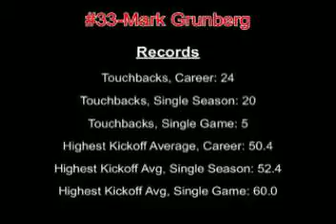2012 Grunberg HiLt video w music